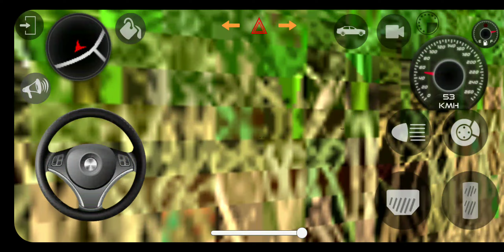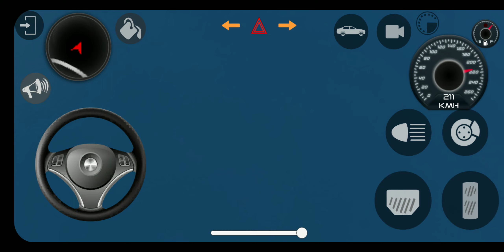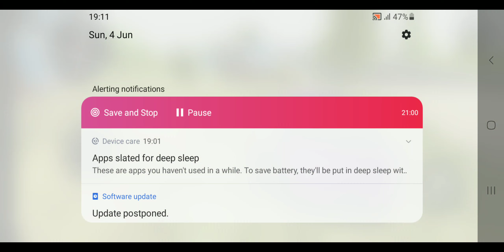SUV VS SPORTS CAR OFF-ROAD 4X4 |INDIAN CAR SIMULATOR 3D |GAMEPLAY #9